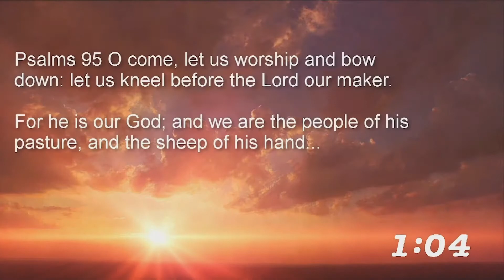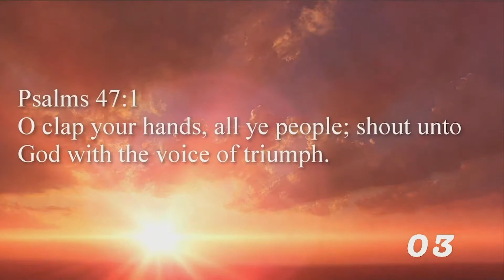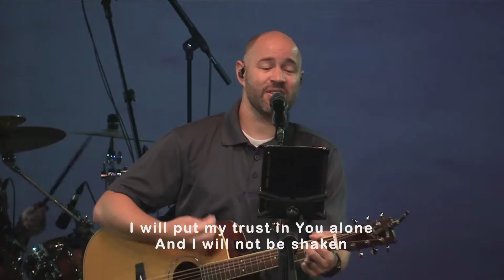Saturday Night Worship 9 5 20